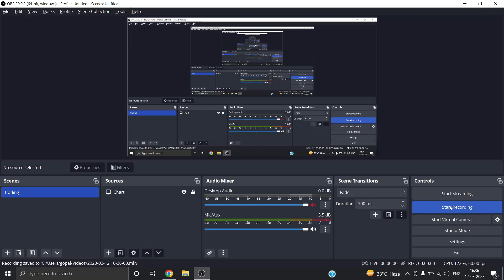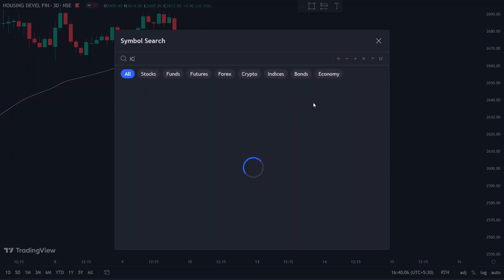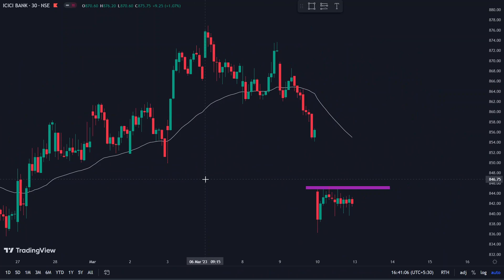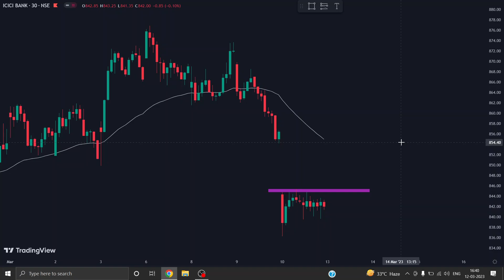Best Intraday Stocks for Tomorrow | Gopal Chaudhary